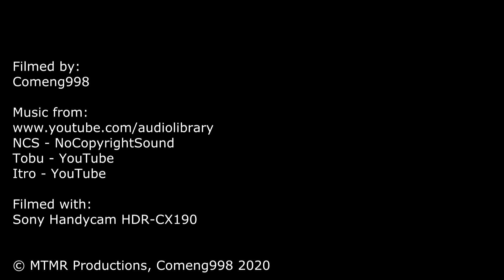Evening of Trains at Caulfield - Melbourne Trains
Evening of Trains at Caulfield
Melbourne Trains

Hello all,
Welcome to another Melbourne trains video.
This time we are at Caulfield Station, one of the main stations and the junction for the Frankston and Dandenong lines.
The station was ranked as the 8th busiest during the 2017/18 financial year.
In this video we observe the movements throughout the evening from the northern end of platform 4.
This video was recorded as an extra part to the events surrounding Steamrail's Snow Train, which can be seen in another video (linked here with timestamp
On this particular day, the Frankston line had bus replacements from Caulfield, so stopping services terminated on Platforms 1 & 2.
Types of trains featured:
- Alstom Comeng
- EDI Comeng
- Siemens Nexus
- Bombardier VLocity

Videos In Outro:
Date Filmed: 23th of July, 2016